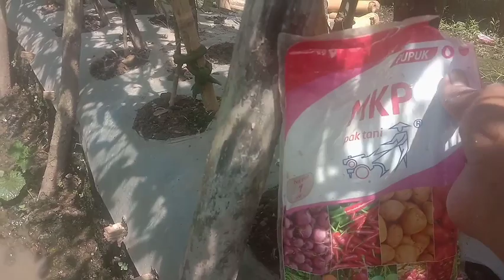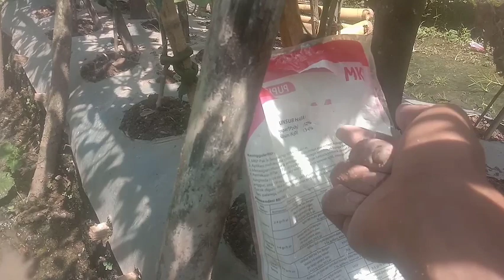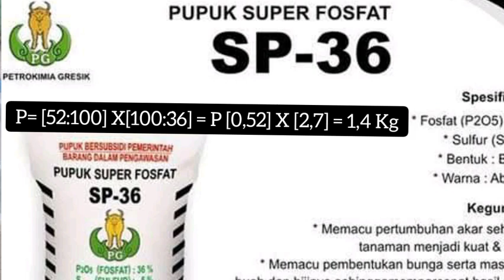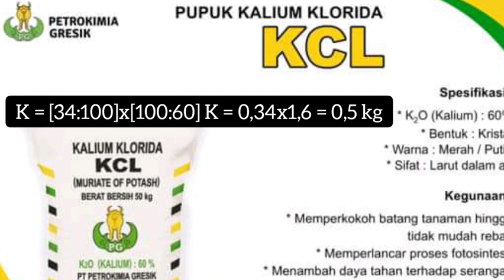PUPUK MKP MAHAL⁉️INI SOLUSINYA BEGINI CARA SAYA